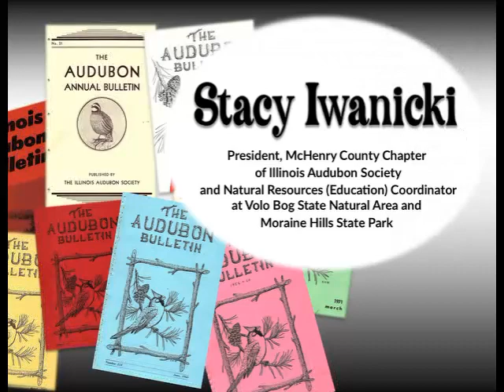Tales from the Archives #4; Stacy Iwanicki